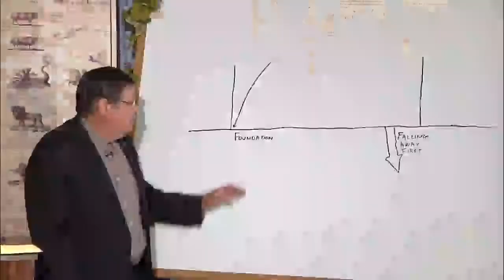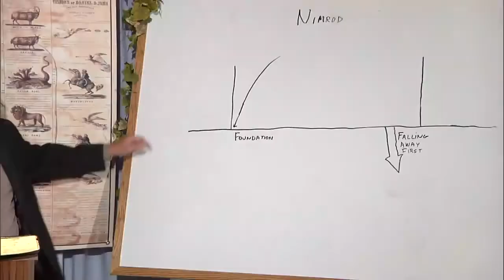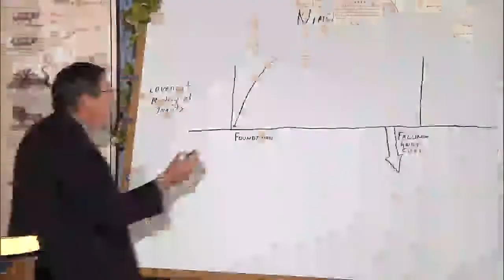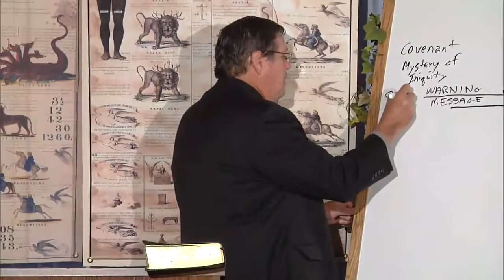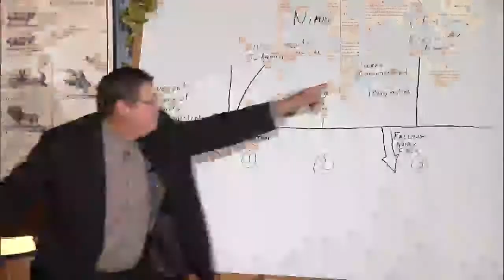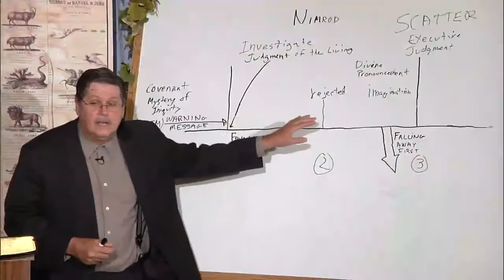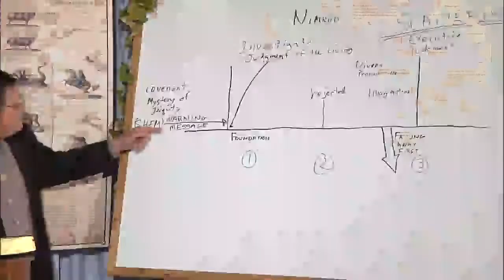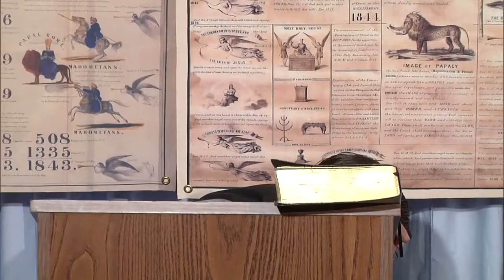Habakkuk's Two Tables 24 - Part 4 - Daniel